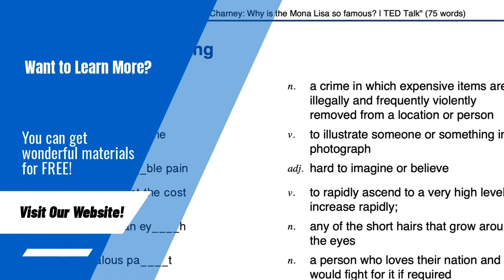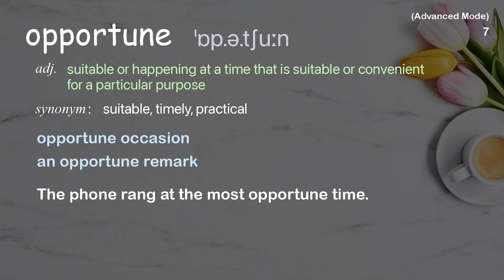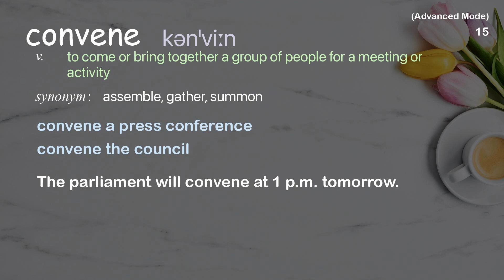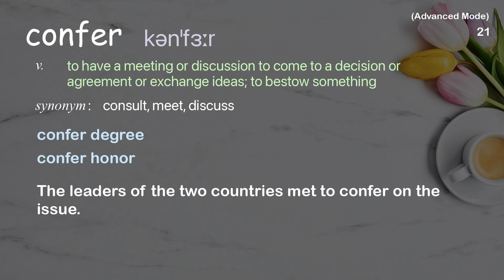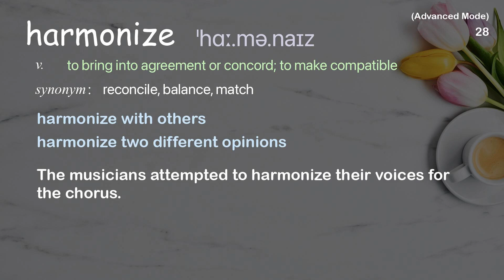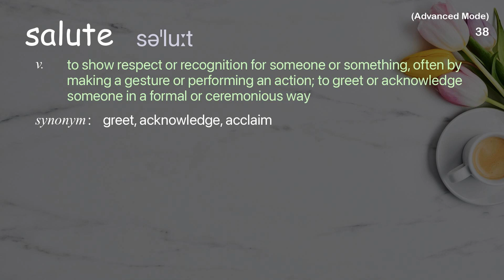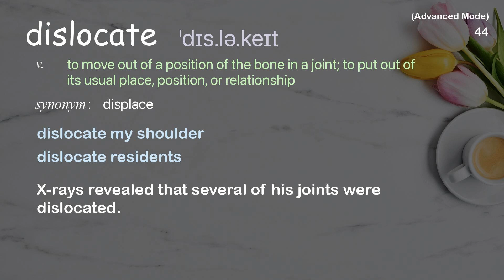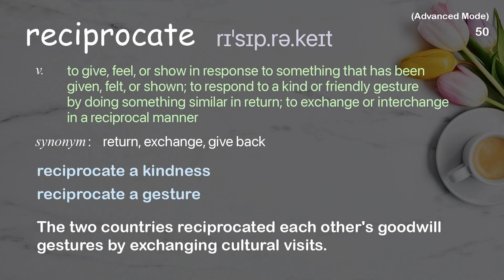50 Advanced Academic Words Ref from "The US is back in the Paris Agreement. What's next? | TED"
■PLEASE NOTE

■Reference Source
John Kerry and Al Gore: The US is back in the Paris Agreement. What's next? | TED Talk